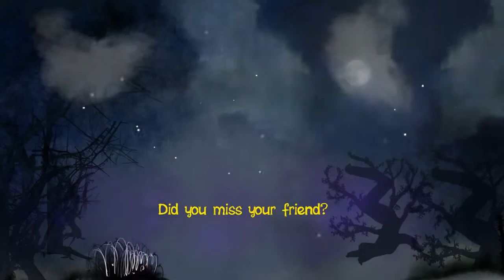Alter World, Played Today #40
The game I played today is called Alter World. It's a platformer with alternate world toggle and you have to jump to the exit. I don't think it's a great game and the levels are a designed a bit too quick. Controls are also sub-par which adds to the frustration.

Subjective: 1/5
Objective: 3/5 Graphics: B Content: C Handling: B

If you can find the first appearance of Bob you'll win a free Steam key for Phoenix Force!